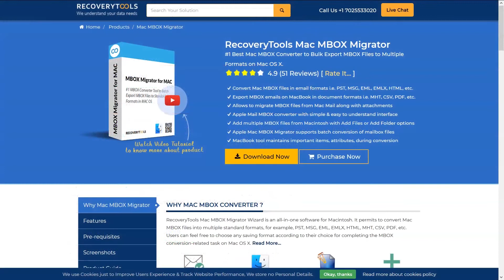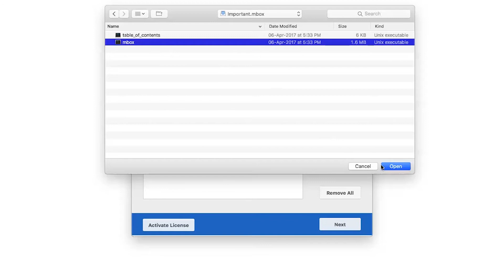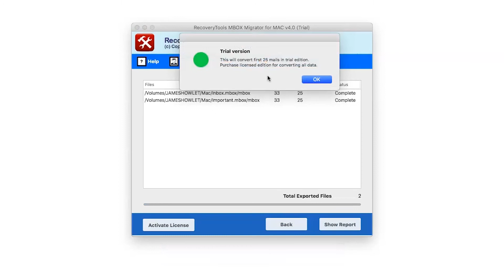Mac MBOX to PDF Converter – How to Convert MBOX to PDF in Mac OS?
Convert Mac MBOX to PDF format in Macintosh operating system easily without any loss. The video explains, how to export MBOX mailbox files to PDF with attachments using simple and efficient software. The Mail / Apple Mail user can easily convert MBOX to PDF in Mac OS X / MacBook easily. The RecoveryTools Mac MBOX to PDF Converter software allows us to migrate MBOX file email messages along with with attachments, and other data items in portable document format (.pdf). This Mac MBOX to PDF Converter software can help users to easily print mailbox emails in PDF format without data loss.

The tool comes with a simple user interface with a simple step procedure to convert entire emails from MBOX to PDF format. So, this is one of the most advanced software to export Mac MBOX files to PDF format. It doesn't require any other application for installing in your system. And moreover, this application provides a safe and secure platform to move emails from Mac MBOX files to PDF format. To know its working procedure, just follow the steps given below:

Step 1: Download and run MBOX to Converter for Mac in your system
Step 2: Now choose Select Files / Folders option to select your Mac MBOX file
Step 3: Select PDF file from Saving option, and provide all required settings
Step 4: And view the resultant PDF files in your system

The above working explains the simple and easy steps to export Mac MBOX to PDF format. And the resultant PDF file can be used to print your Mac Mail emails with attachments safely. For export Mac MBOX file to PDF format in bulk, get the Mac MBOX to PDF Converter software. When comparing online software available in the market, this tool is safer. Watch the video for more information on how to convert MBOX to PDF in Mac OS.